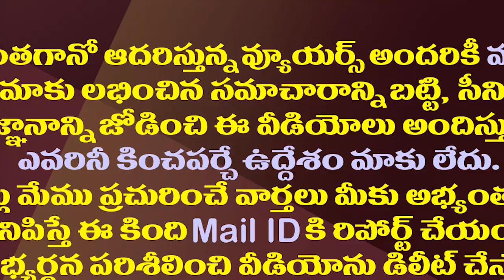బీజేపీతో చంద్రబాబు చెలిమి..ఆ మీడియా అధినేత లీకులు| Will The BJP And TDP Form Alliance Again..?